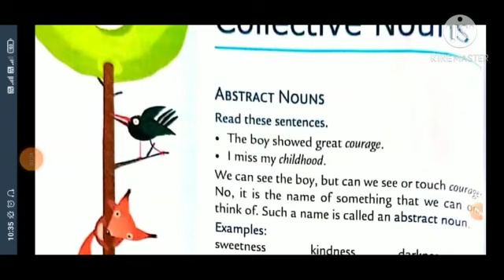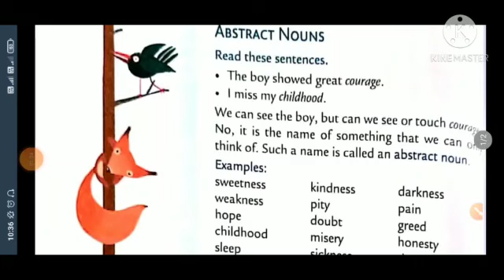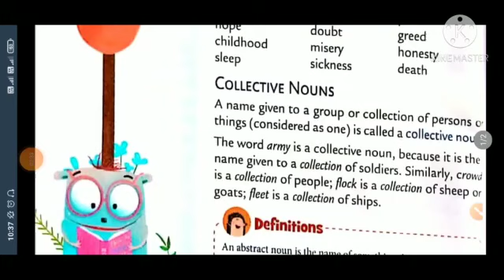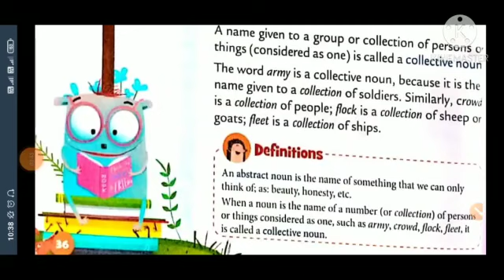CLASS-4 ENGLISH GRAMMAR CH-8 BY ABHISHEK